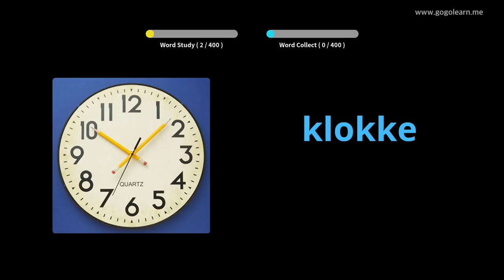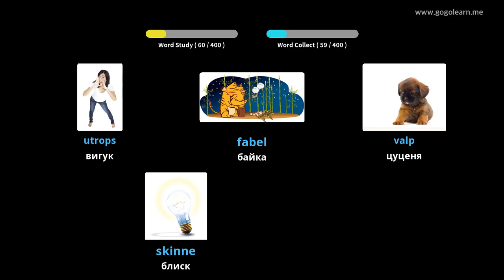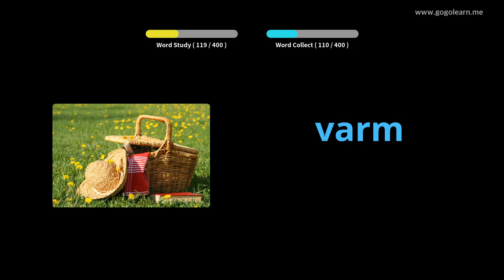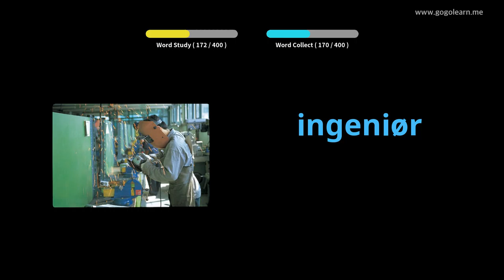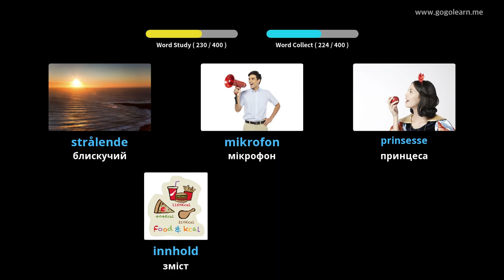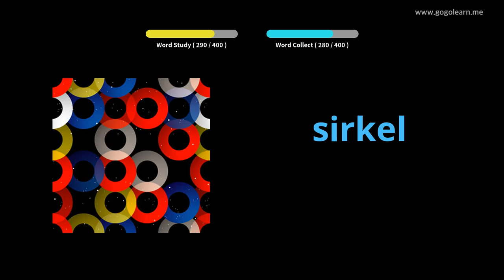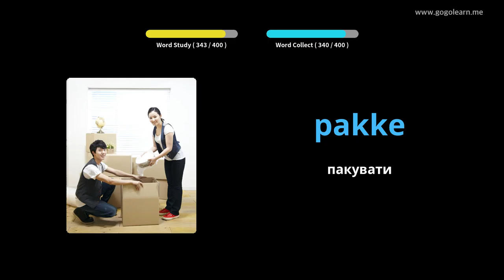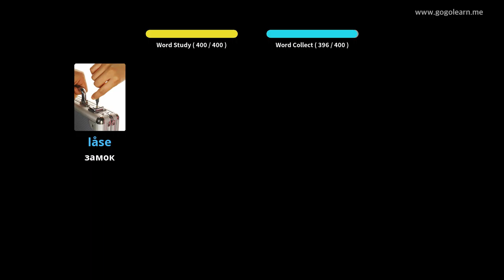Норвезька словникова середня школа 3 | Golearn